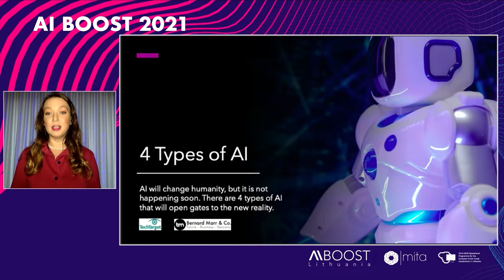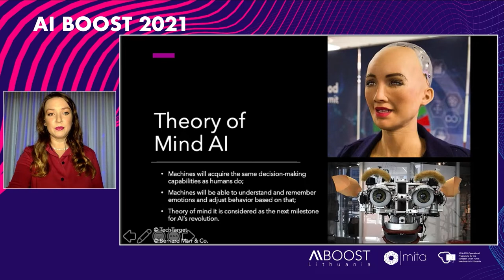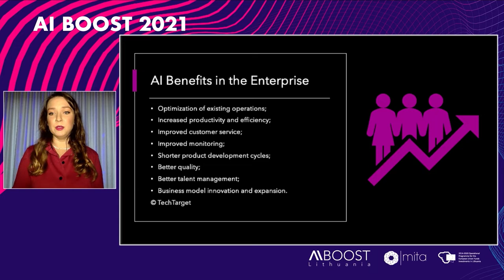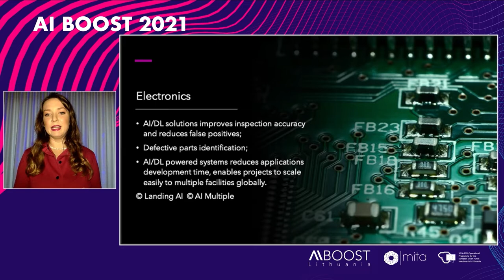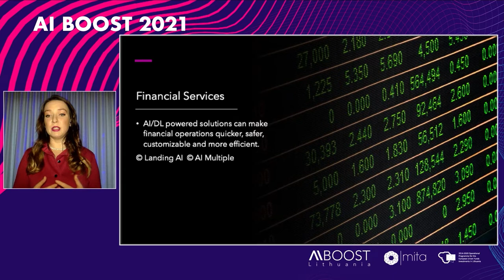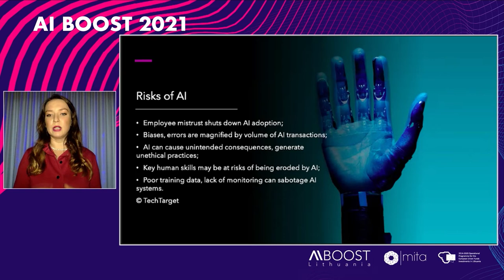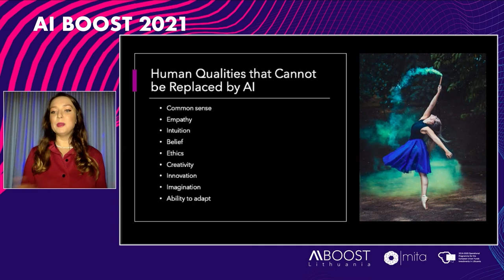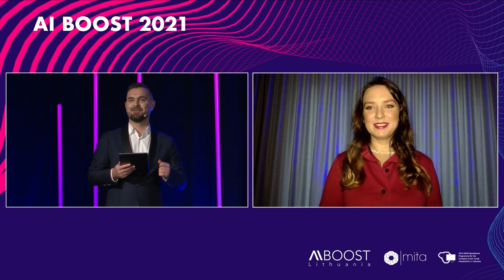Egle Ciuoderiene | AI for Business | AI Boost Conferene 2021